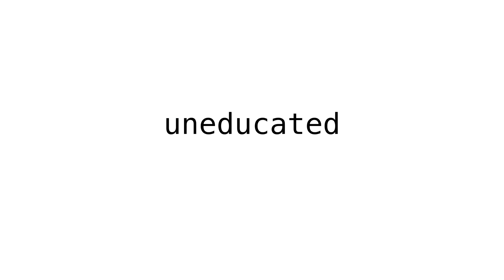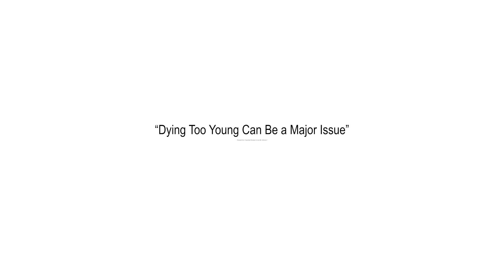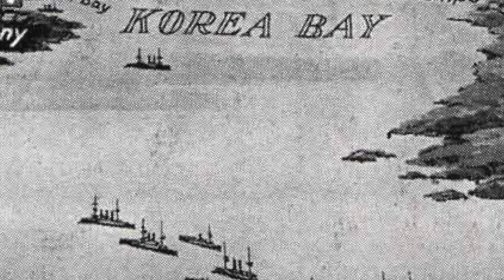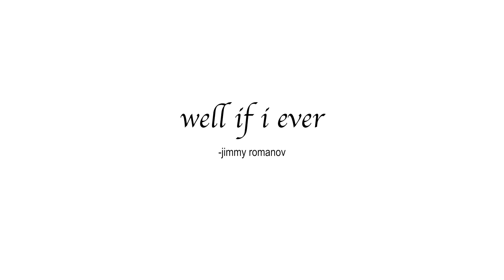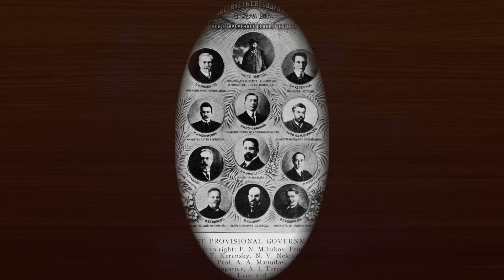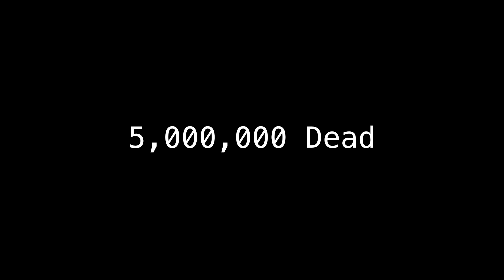How Did the Soviet Union Begin?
A century ago, communism rose, but how exactly did the USSR begin in the first place? What events led to the rise of the Soviet Union?